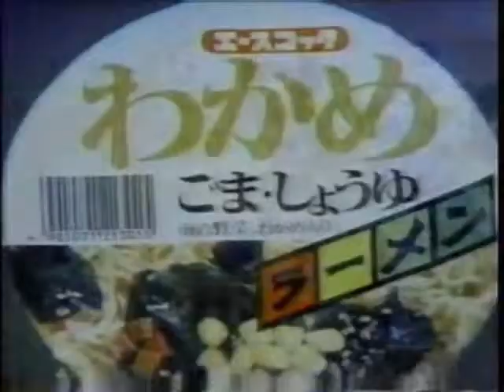1984年CM 石立鉄男 エースコック アルバイトニュース ナショナル